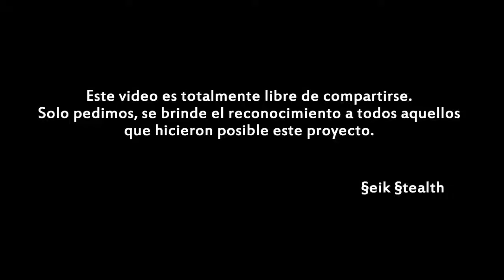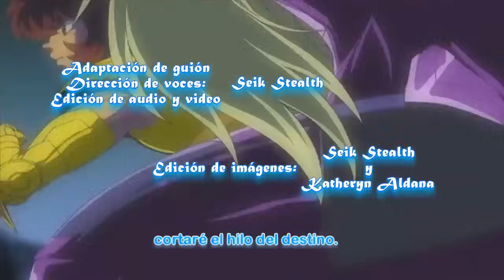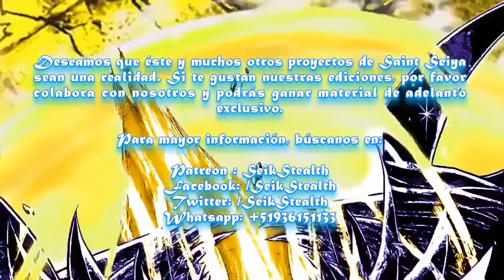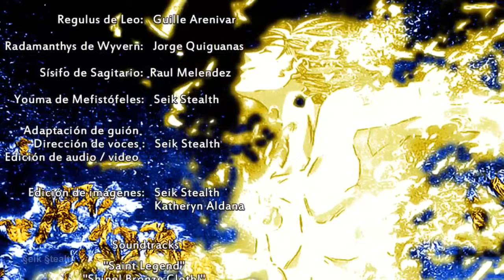「Saint Seiya」 "Regulus de Leo vs Radamanthys de Wyvern" (Batalla completa) 【Español Latino】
Descripción de parte de Seik Stealth.

The Lost Canvas: "Radamanthys de Wyvern vs Régulus de Leo" (Batalla completa).
Legendas disponíveis em português. Subtitles available in English. Les sous-titres en français seront disponibles bientôt.
La batalla completa del Caballero dorado prodigio contra el espectro convertido en Dios. Gracias por disfrutar nuestros videos. Sabemos que esperaron mucho para ver este capítulo. Nuestro grupo no cuenta con ningún financiamiento y nuestros recursos nos permiten concluir ediciones en un lapso de 3-4 meses. Además, podrán obtener material de adelanto exclusivo antes de nuestros estrenos.

Visítanos en nuestros canales de Youtube:

Sisifo de Sagitario:
Raúl Meléndez:

Radamathys:
JorgeDubs:

Regulus de Leo:
Su servidor, DegelB 【Fandub】.

Máster de Audio, gemidos de Base y Video: Seik Stealth.
(El material audiovisual que se muestra a continuación, fue desarrollado única y exclusivamente para fines formativos y de entretenimiento.
Todos los derechos, le pertenecen a sus respectivos autores.
Fandub hecho por fans y para fans, sin NINGUNA finalidad de lucro.
¡Apoyen a la serie Original!)